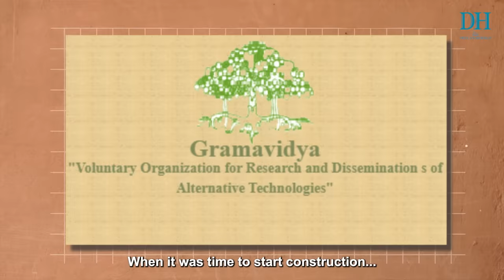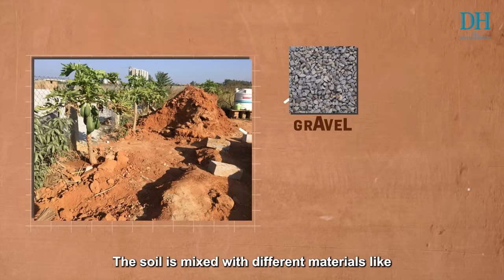How this couple built their dream mud house in Bengaluru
Reva and Ranjan Malik are residents of the ever expanding city of Bengaluru. Their lives were not different from other city-dwellers. But today, they are proof that a sustainable, eco friendly lifestyle is possible even in a city like Bengaluru.